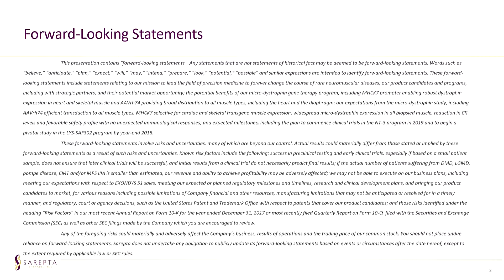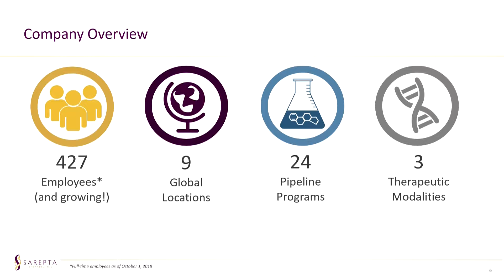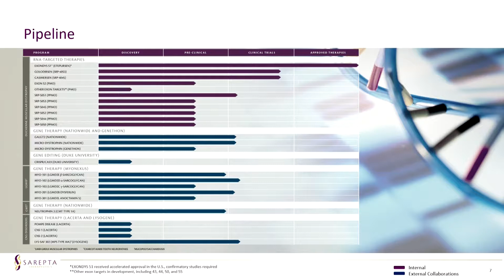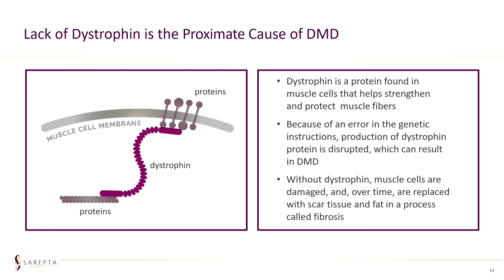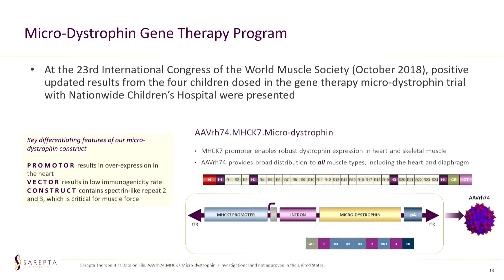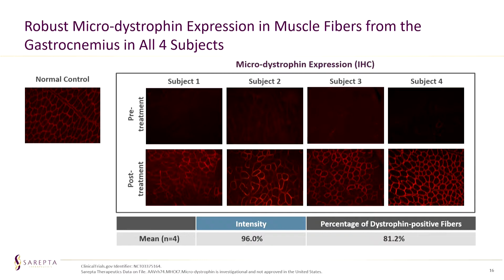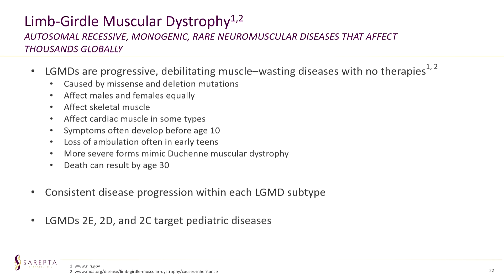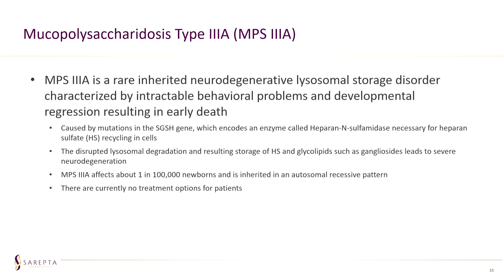Microdystrophin Gene Therapy for Musculoskeletal Diseases | Palani Palaniappan, Ph.D.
Aldevron's Inaugural Breakthrough Symposium in November 2018 in Fargo, North Dakota offered attendees an incredible lineup of presenters, made up of executives and other thought leaders within the biotechnology industry. If you're interested in learning more about our Second Breakthrough Symposium for April 2021, please

"Microdystrophin Gene Therapy for Musculoskeletal Diseases"

--Bio--
Palani Palaniappan, Ph.D., has more than 25 years of pharmaceutical experience and continues to contribute to commercial registration and clinical development of numerous candidates in small molecule, biologics, ADCs and cell therapy. He serves as the head of Technical Operations at Sarepta Therapeutics, and focuses on small molecule and antisense based RNA medicines. He leads Sarepta’s gene therapy CMC and Manufacturing team and is responsible for all stages of development from research through commercial.

Prior to Sarepta, Palaniappan held increasing leadership positions and recently lead biologics and new modality development at Takeda Pharmaceuticals with responsibility for global development of drug candidates in variety of modalities including cell and gene therapy, microbiomes and antibody drug conjugates. Before Takeda, he spent a number of years each at Millennium Pharmaceuticals, Biogen, Gilead Sciences and Par Pharmaceuticals. He completed executive leadership education at Oxford University and Insead, post-doctoral work at the University of California Riverside and Virginia Commonwealth University Richmond. He received his Ph.D. from the Indian Institute of Technology Kanpur.